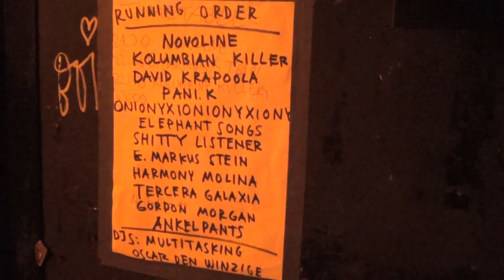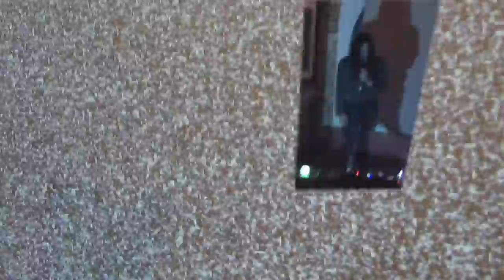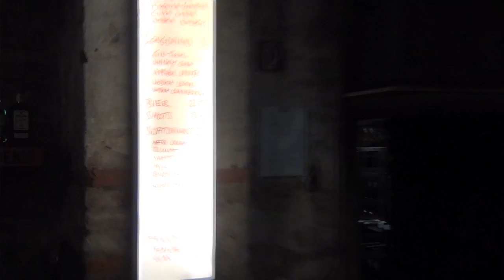elephant songs @ the pizza suicide collective, berlin - nagasaka & van hulzen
taishi nagasaka (voice & electronics) & robbert van hulzen (drums)
pizza duet
live at the pizza suicide collective's julian percy afterparty at zur möbelfabrik, berlin, on 5 october 2012
part of drumbiker robbert van hulzen's _elephant_songs_ journey from south india to amsterdam on an ancient royal enfield motorcycle loaded with drums